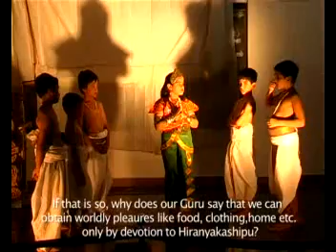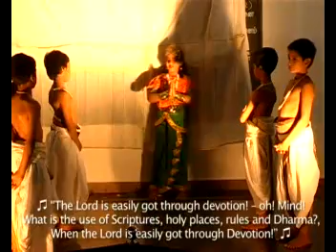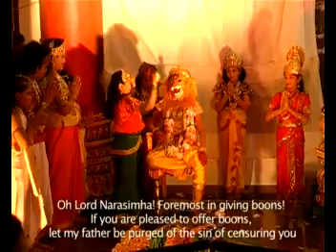Prahlada charitram part 4 by Gopa kuteeram children on Guru Poornima day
With the blessings of His Holiness Sri Sri Muralidhara Swamiji, Gopa kuteeram kids of India has presented a drama titling Prahlad Charitram in Sanskrit on the auspicious occasion of Guru Purnima 2012 at Madhurapuri.